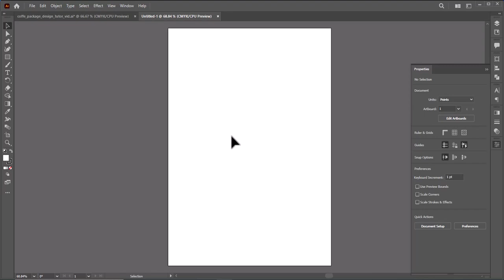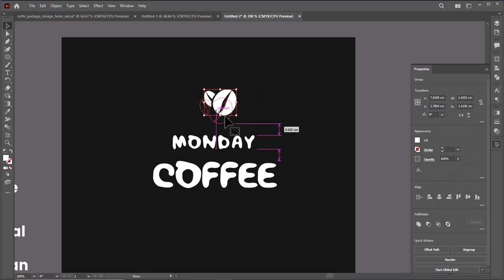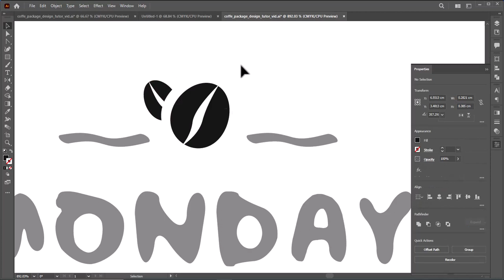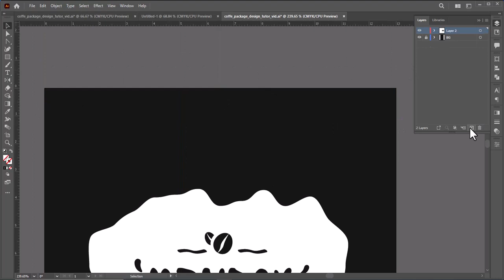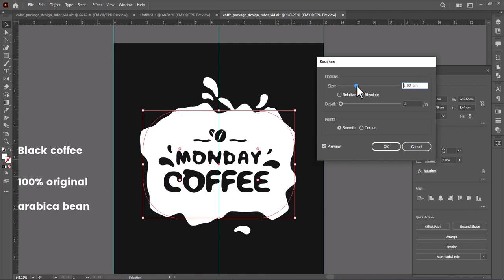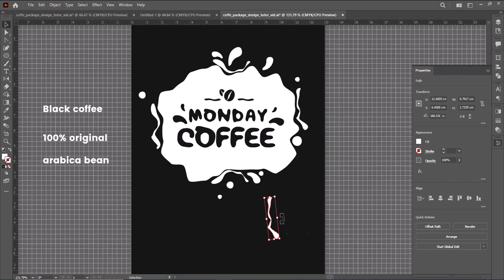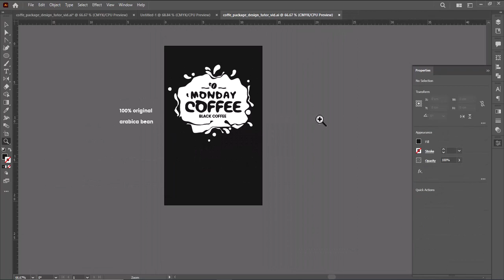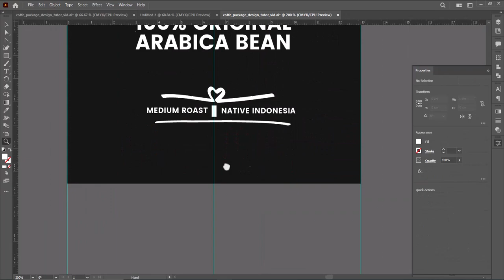coffee Package design tutorial | adobe illustrator 2023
Speed tutorial of package design uses adobe illustrator ( Speed version)

The design idea :

Monday is a very tough day. lazy and sleepy vibes always accompany and coffee is the solution.

Thanks,
Abdul Azis
nabuystudio